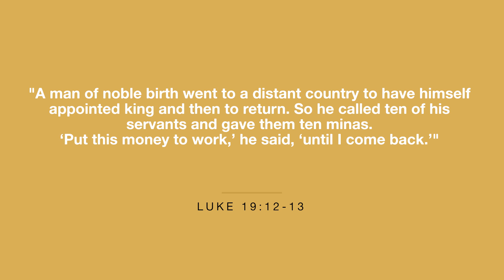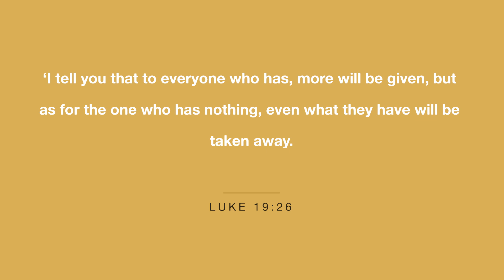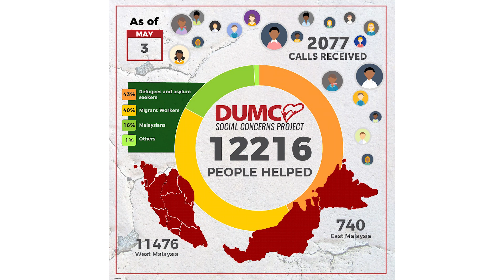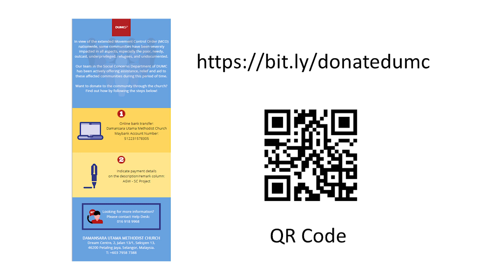Message from our Senior Pastor 44